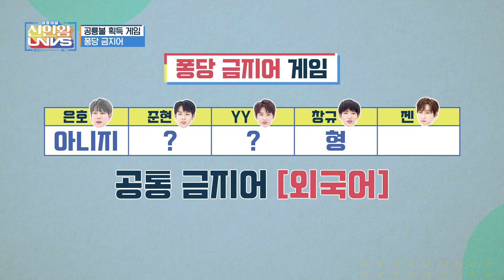걸리면 물총 발사! 숨겨진 금지어의 비밀은? ｜권장채널 : 신인왕 UNVS 13회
The K-POP